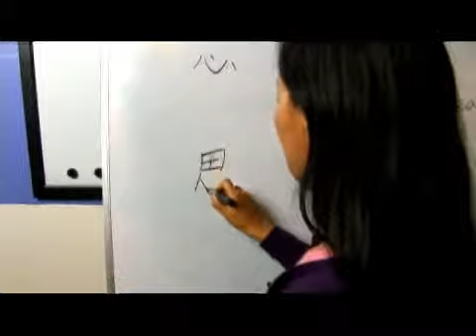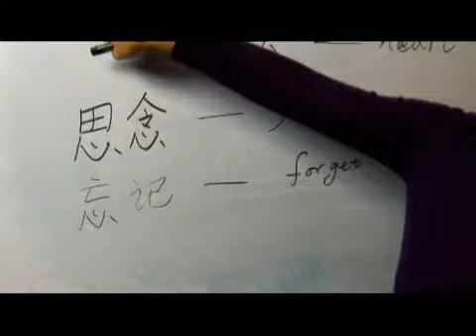Chinese Character with radical Heart "心"